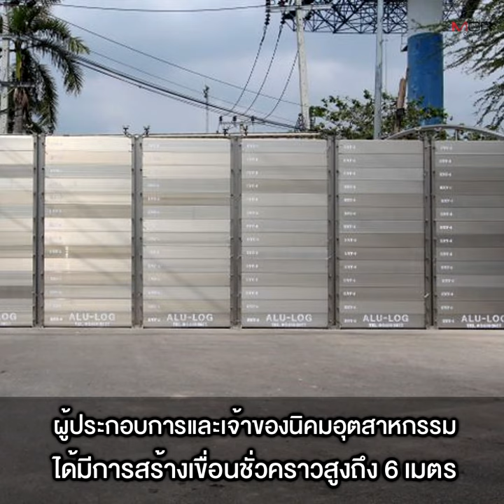“สภาหอการค้า” เผย ผลกระทบน้ำท่วม ความเสียหายพุ่ง แตะ 2 หมื่นล้านบาท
14/10/2022 “สภาหอการค้า” เผย ผลกระทบน้ำท่วม ความเสียหายพุ่ง แตะ 2 หมื่นล้านบาท
“ประธานหอการค้า” เผยผลประเมินความเสียหายวิกฤตน้ำท่วมทั้งประเทศ ล่าสุดสูงถึง 12,000-20,000 ล้านบาท เพิ่มขึ้นจากสัปดาห์ที่ผ่านมาถึงเท่าตัว ส่วนภาคการเกษตรเสียหาย 8,000 ล้านบาท ด้านหอการค้าจังหวัดตั้งวอร์รูมร่วมกับผู้ว่าฯ ติดตามสถานการณ์ใกล้ชิด เตรียมจัดประชุมหอการค้าทั่วประเทศที่ จ.อุบลฯ ปลาย พ.ย.นี้ หวังกระตุ้นเศรษฐกิจ